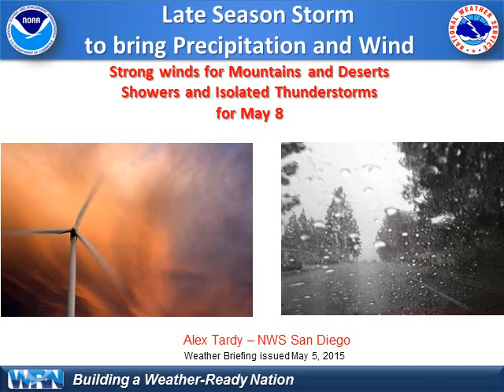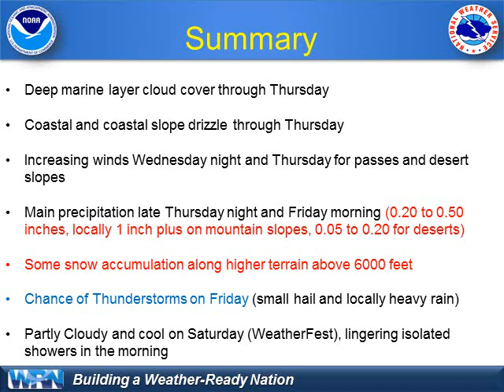Storm to Bring Precipitation and Wind on Friday - NWS San Diego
A late season cold storm will bring widespread precipitation and wind on Friday. Patchy drizzle will occur most of the week due to a deep marine cloud layer but the main precipitation is expected late Thursday night and Friday. Winds across the mountain slopes and passes will increase Wednesday and Thursday. Significant precipitation is expected with this storm. The wind and rain will impact the commute on Friday.